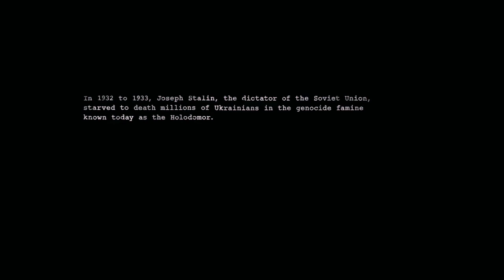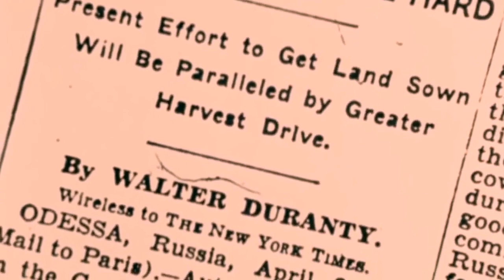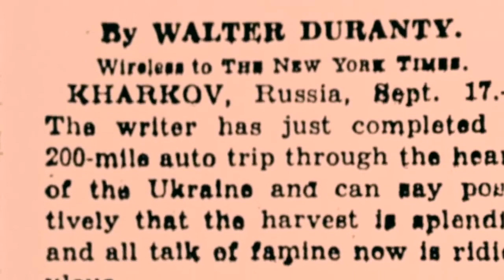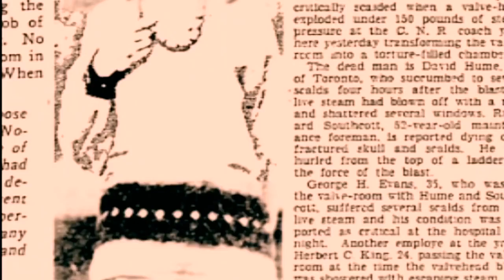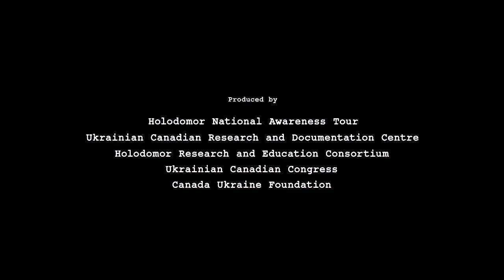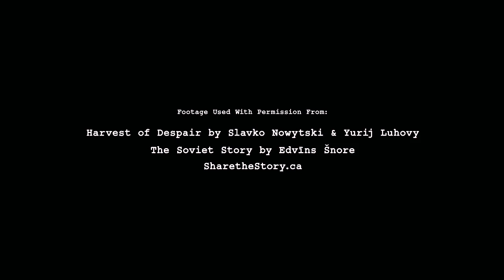Holodomor: Stalin's Secret Genocide - The Planned Border Closing & Starvation of the Ukraine People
Holodomor: Stalin's Secret Genocide / Голодомор: прихований геноцид Сталіна (2016)

An estimated ten million Ukrainians died in the early 1930s in a genocide known as Holodomor. The documentary "Holodomor: Stalin's Secret Genocide" describles Holodomor as narrated by 7 leading historians:

* Anne Applebaum - Pullitzer Prize Winner, author of Red Famine
* Andrea Grazioni - Professor of Hisotry, University of Naples Federico II
* Alexander Motyl - Professor of Political Science, Rutgers University
* Norman Naimark - Professor of History, Stanford University
* Serhii Plokhy - Professor of History, Harvard University
* Timothy Snyder - Professor of History, Yale Univeristy
* Frank Sysyn - Professor of History, University of Alberta

Written and directed by: Andrea Chalupa
Narrated by: Andy Holowaty
Year: 2016

Produced by:
Holodomor National Awareness Tour
Ukrainian Canadian Research and Documenation Center
Holodomor Research and Education Consortium
Ukrainian Canadian Congress
Canada Ukraine Foundation

Original (Holodomor National Awareness Tour)